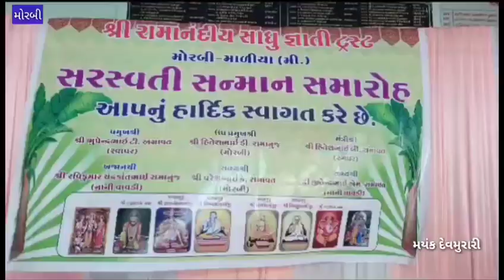મોરબી રામાનંદી સાધુ સમાજ ના તેજસ્વી તારલાઓ નું સરસ્વતી સન્માન કાર્યક્ર્મ યોજાયો